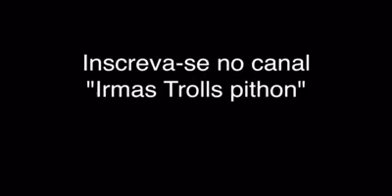QUANDO O CRUSH RESPONDE - Irmãs Trolls Pithon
AMORES, CLICAM EM GOSTEI, COMENTEM E INSCREVAM-SE !

Snap: Gahpithon, Jepithon

Baixem nosso aplicativo na Play Store: Irmas Trolls Pithon